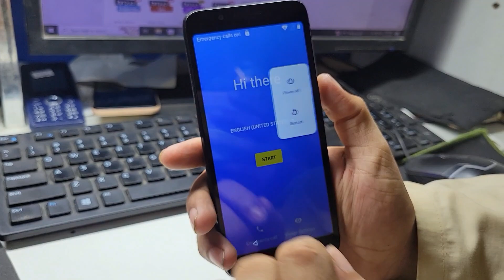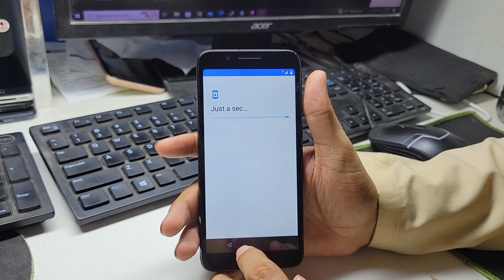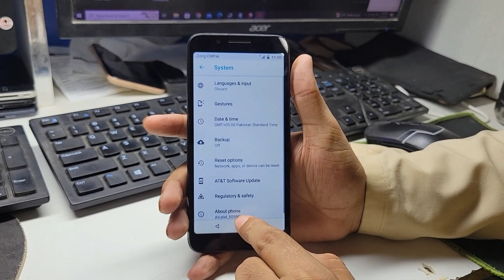Alcatel IdealXtra 5059 FRP Bypass One Click With Free Tool - alcatel idealxtra 5059r frp bypass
Alcatel IdealXtra 5059R FRP Bypass One Click with Free Tool
alcatel idealxtra 5059r frp bypass
alcatel idealxtra 5059r frp

In today's video, we're going to show you how to perform a one-click FRP (Factory Reset Protection) bypass on the Alcatel IdealXtra 5059R using a free tool. If you've forgotten your Google account credentials or are locked out of your device, don't worry; we've got you covered.

FRP bypass can be a tricky process, but we've simplified it for you. Our step-by-step tutorial will guide you through the entire process, ensuring that you can access your Alcatel IdealXtra 5059R once again.

Here's what you can expect in this video:

Introduction to the Alcatel IdealXtra 5059R and the FRP lock.
Downloading and installing the free tool required for the bypass.
A detailed walkthrough of the FRP bypass process, including one-click solutions.
Troubleshooting tips for common issues you might encounter.
Our goal is to make this process as easy as possible for you, and we're confident that after watching this video, you'll have the knowledge and tools to successfully bypass FRP on your Alcatel IdealXtra 5059R.